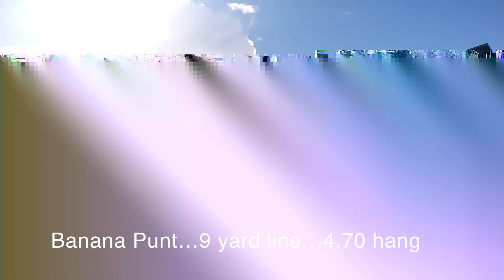David Strickland NFL Free Agent Punter Running Film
NFL Free Agent Punter, Running Film, at Auburn University
Agent: John Pace 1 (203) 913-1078